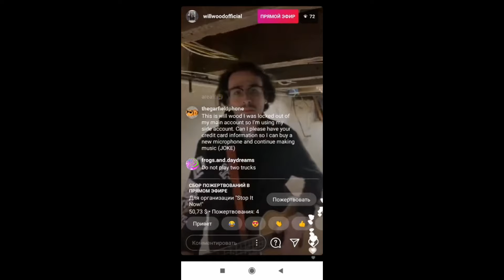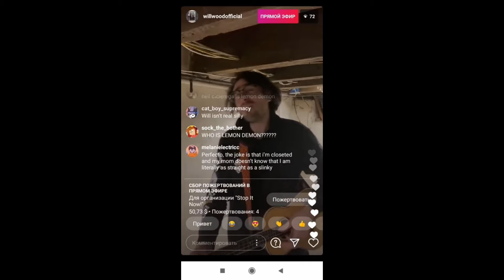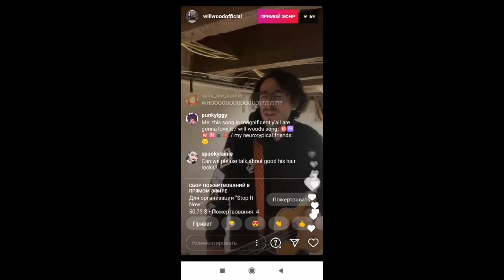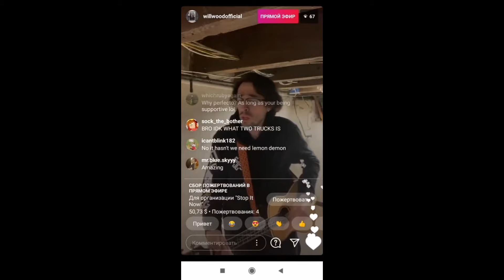Venetian Blind Man (Early Version) - Will Wood (Live on Instagram Livestream, October 2020)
Thanks to @avghst for sending this cool livestream to me!

I was finally able to upload this without any weird visual glitches yay!